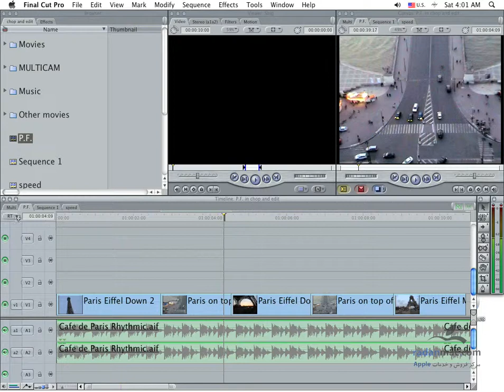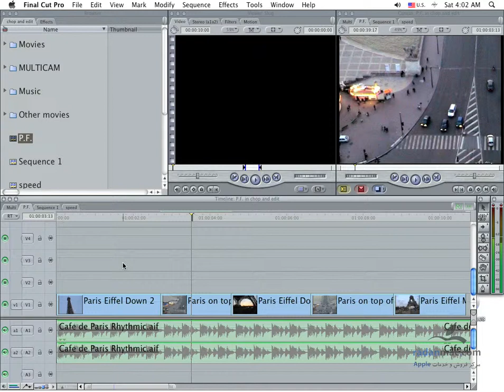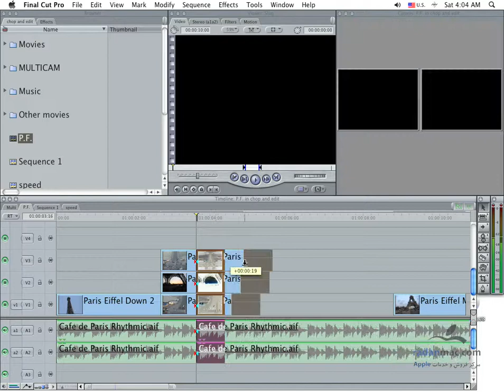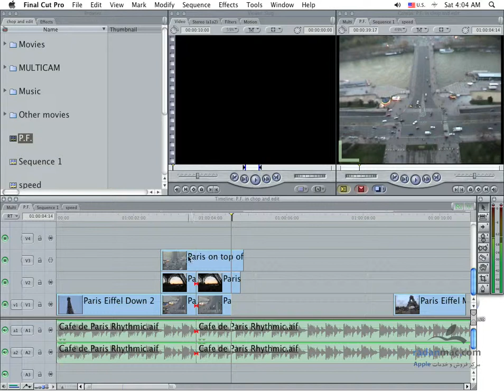49. FCP - Timeline 5 - Persian